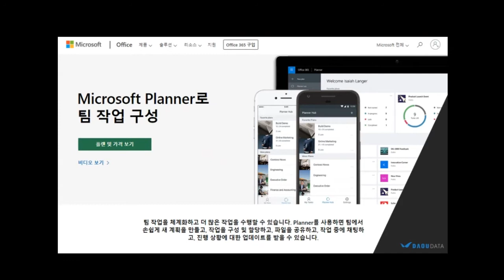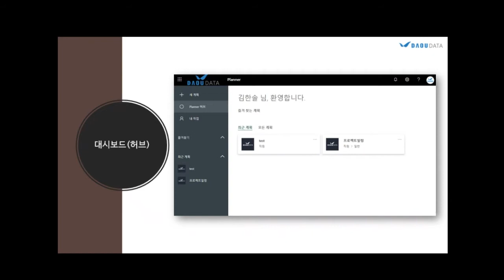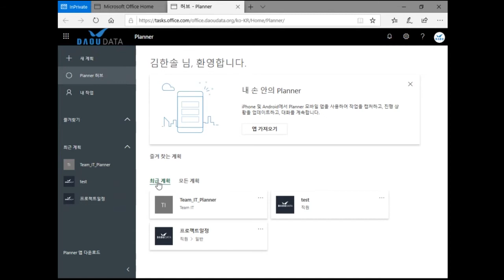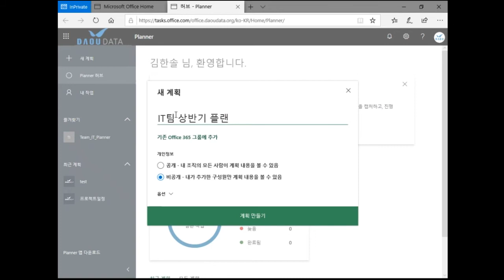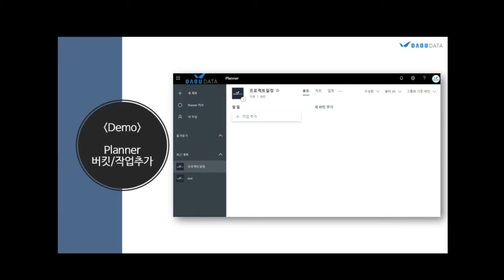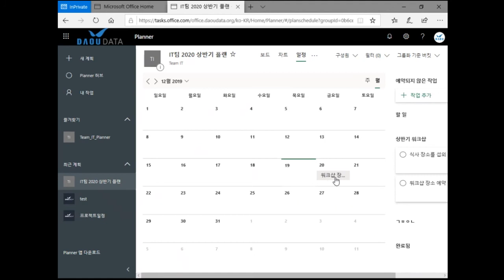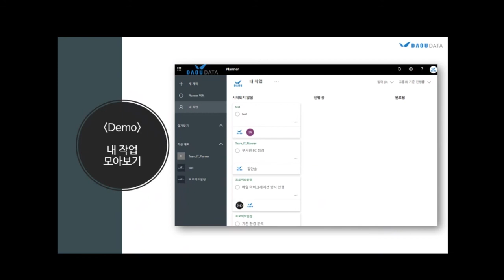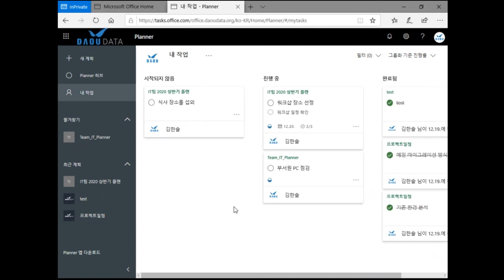[Microsoft Planner] 팀을 위한 작업 관리 앱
Microsoft Planner는 팀원들이 시각적으로 팀 과제를 관리할 수 있도록 도와주는 비즈니스용 Office 365 서비스입니다. 플래너를 사용하면 쉽게 계획을 만들고, 팀을 구성하고, 작업을 할당하고, 상태를 업데이트 할 수 있습니다.

더 궁금하신 점은? daoudata.zendesk.com (지원센터 홈페이지)